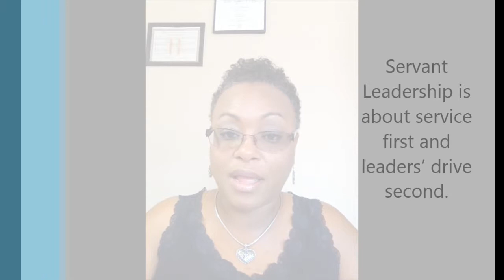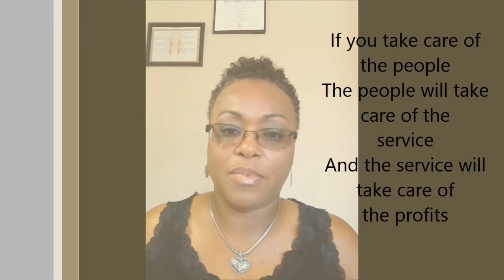Another Look at Servant Leadership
Join Michelle Walker-Wade for another Get Mobilized Moment, discussing how to lead from a position of service.  The late Robert K. Greenleaf says leadership is about service, not about control.